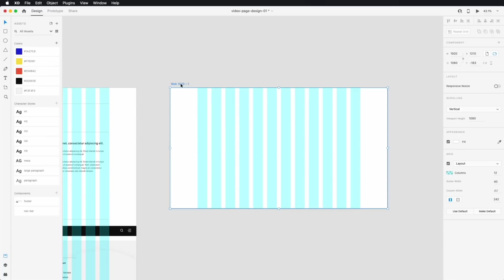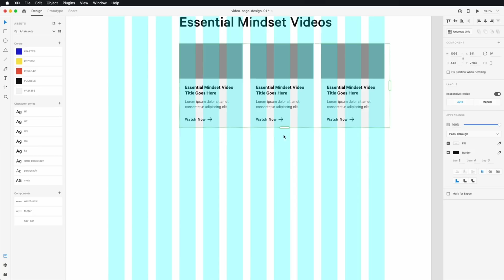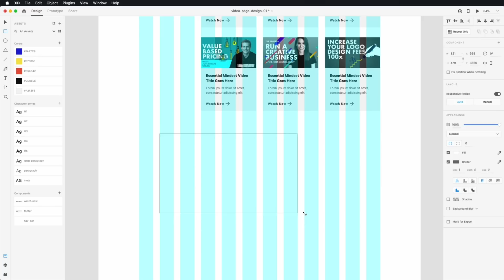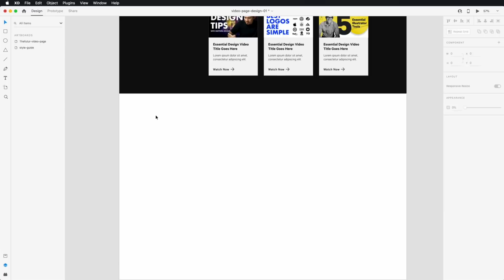Design Process: Start to Finish in Adobe XD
Have you ever wondered how we make our website pages In this video, our Art Director, Sang Chung, showcases his process on designing the video content page in Adobe XD.

First, make sure you have a style guide to reference (learn how to create style guides By having a style guide you are drastically reducing your designing time. Next, create a grid system. Know when to follow it and when to break it. Last, add your image collection and make your final tweaks to the site.

00:00 - Start
00:05 - Step 1: Prepare a style guide
00:12 - Step 2: Create a grid system
00:33 - Adding design elements to the page
01:58 - Step 3: Drag image collection into grid
03:47 - The Final Result

If you're a complete beginner, consider taking any of these Adobe Creative Cloud fundamental courses from our friends at Bring Your Own Laptop

We love getting your letters. Send it here:
The Futur
c/o Chris Do
USA

Host– Sang Chung
Editors– Eric Sweet, Jona Garcia
Typefaces: Futura, DIN, Helvetica Neue, Calibre, Champion Gothic